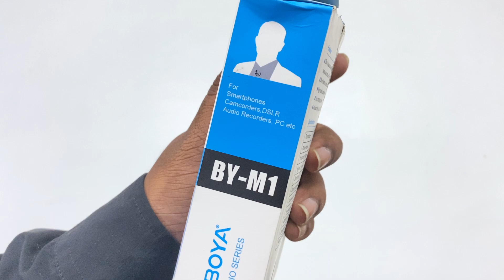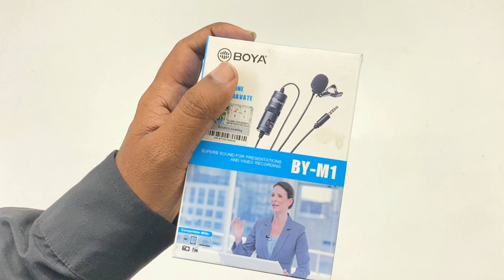Best Mic for You-tuber unboxing